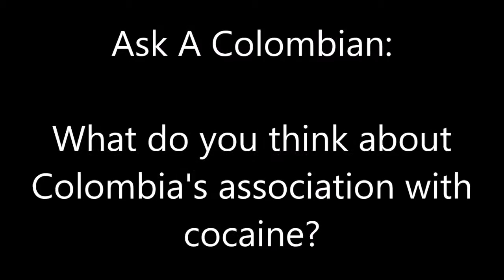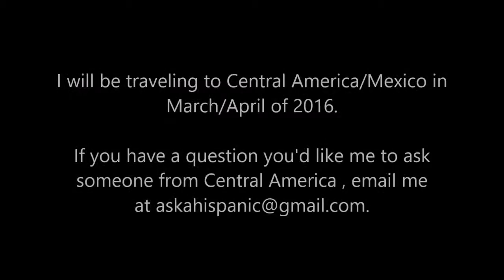Ask A Colombian: What is your opinion of Colombia's assocation with cocaine?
I will be traveling to Central America/Mexico in
March/April of 2016.

If you have a question you'd like me to ask